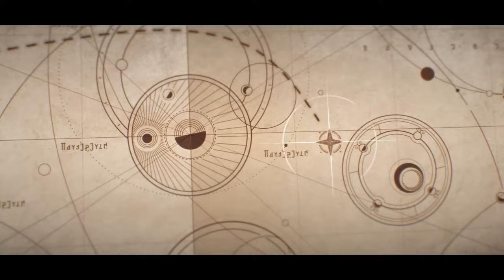Astral Express Honkai Star Rail x BRAVE LOVE - Galaxy Express 999 [AMV]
Galaxy Express 999 originally illustrated by The Late Leiji Matsumoto. It was very famous during my childhood. I don’t know why playing Honkai Star Rail bring back those memory and fantasy which I wanted to travel space in Train ^___^